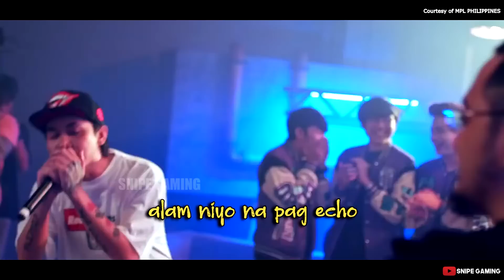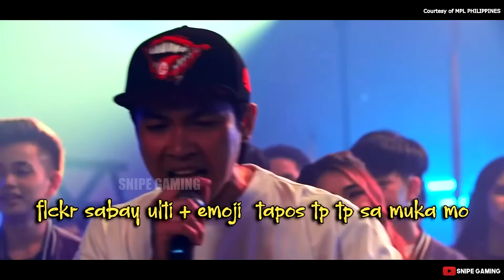WHEN SINIO SAID THIS ABOUT BLACKLIST, IT SURELY HURT BLACK FANS . . .🥲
Sino with a Real Talk about Blacklist🔥🔥🔥

Are you excited for MPL ID and PH Season 12 ⭐

- MPL-PH KOL
- MLBB Editor